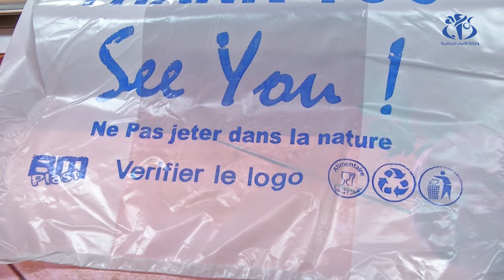الأكياس البلاستيكية.. أي معايير؟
الجزائر (وأج) - تعرف أغلب المحلات و الأسواق بالجزائر انتشارا واسعا للأكياس البلاستيكية غير الصحية و غير الصديقة للبيئة، ما استدعى إيجاد حلول فعلية للحد من انتشار توسع استعمالها.